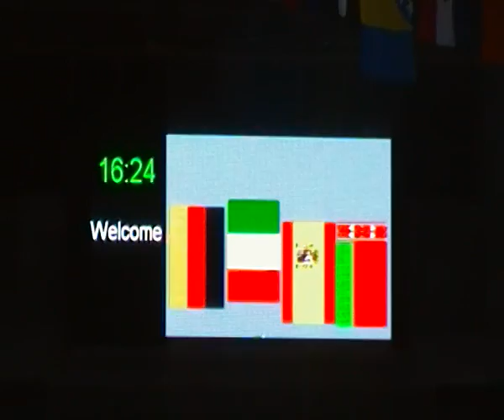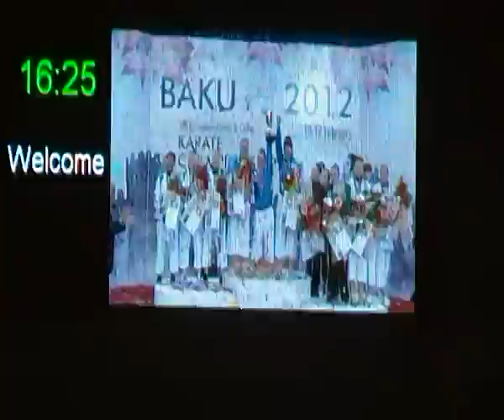ITALIA CAMPIONE D'EUROPA 2012 BAKU (INNO)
Terryana D'Onofrio, Laura De Frenza e Carlotta villa campionesse d'Europa 2012 BAKU,AZ.